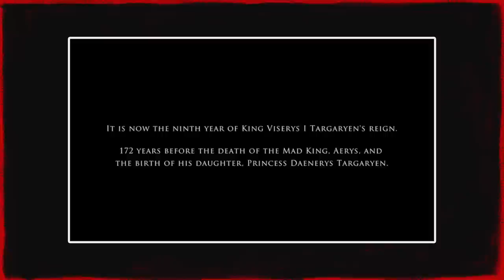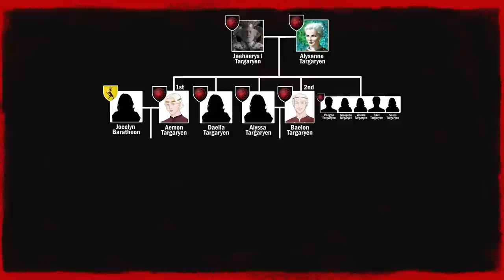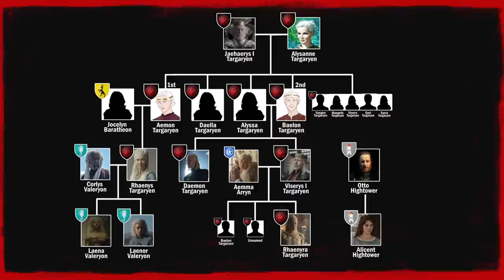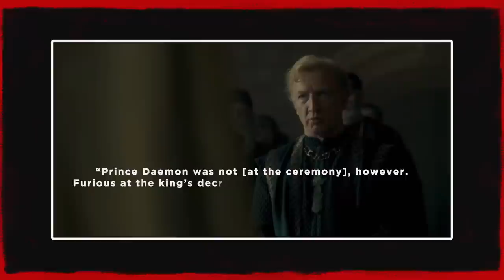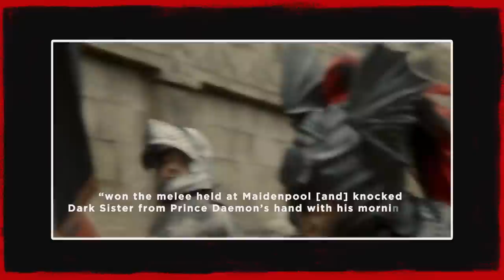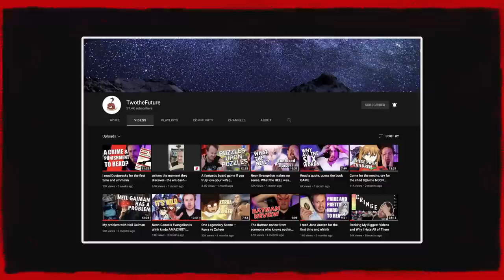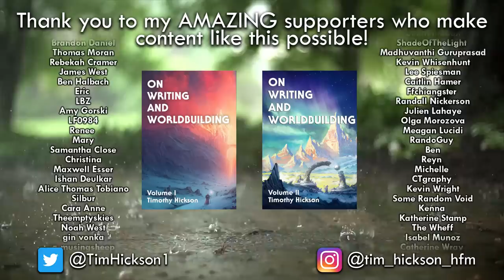House of the Dragon in the SHOW vs BOOKS | Ep. 1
SECOND CHANNEL where I'm gonna put up more episodes in the future

Stay nerdy!
Tim